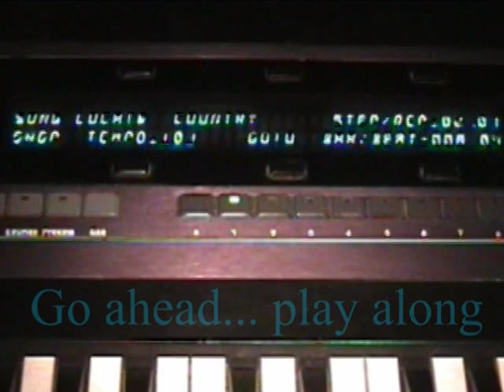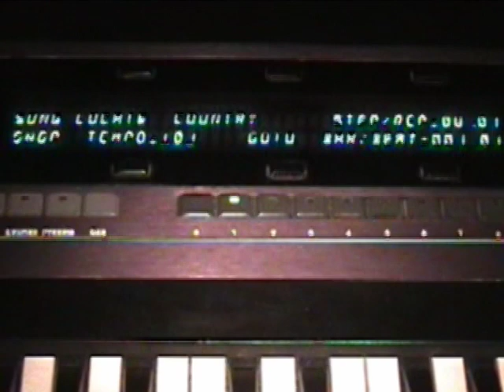Ensoniq VFX SD $ COUNTRY Demo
An Ensoniq VFXSD Factory demo featuring Country music  to appeal to potential buyers showcasing the boards capabilities.